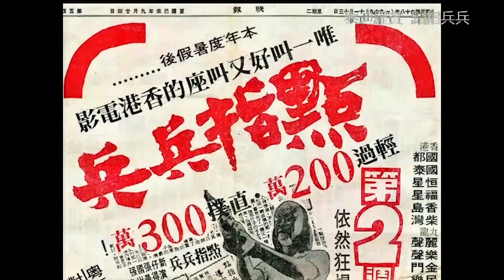泰迪羅賓 ~ 點指兵兵【電影‹點指兵兵›主題曲 】